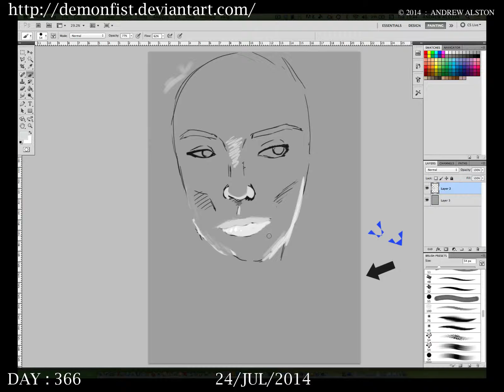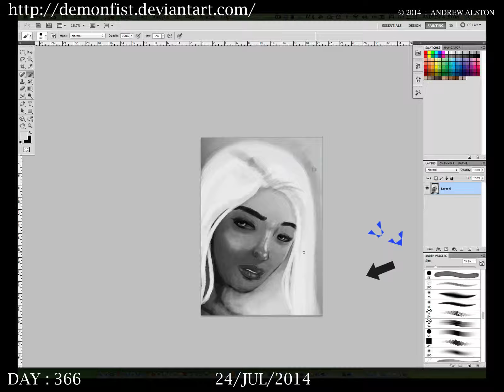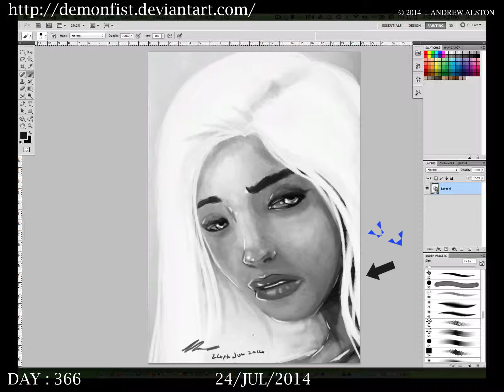366 AA366PLUS woman-in-white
Day 366 on the AA366 PLUS drawings - Today was first day of starting back up my pictures and recordings, please check out my daily 365 images that i did for new years resolution and see what you guys think.

todays image is Woman in White